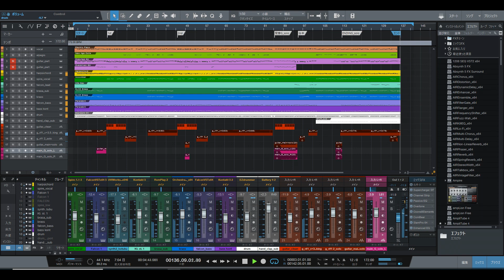★★Wonderful opportunity／B'z ‹音源のみ›（耳コピー：再編）Music by DAIDAK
Wonderful opportunity／B'z　‹音源のみ›
音源のみのご依頼のためＵＰします。

①DAW：PRESONUS（Studio One4.6）
②GUITAR：
        etc.
③AMP_SIMULATOR：
  　   LINE6（POD HD500Ｘ：HARD）
　　 NATIVE INSTRUMENT（GUITAR RIG：SOFT）
　　 IK MULTIMEDIA（AMPLITUBE4：SOFT）
　　etc.
④MUSIC_SOUCE：
　‹SYNTH＆STRINGS、SAMPLER›
　　NATIVE INSTRUMENT
　　　（KONTAKT6+KOMPLETE12 ULTIMATE+C_Edition、REAKTOR、etc）
        etc.
   ‹BASS›
　   NATIVE INSTRUMENT（REAKTOR6）
       IK MULTIMADIA（MODO  BASS）
　   TOONTRACK（EZbass）new2020/05
        etc
　‹DRUM›
　   TOONTRACK（SUPAERIOR DRUMMER3、2、EZ DRUMMER）
       NATIVE INSTRUMENT（BATTERY4）
　   FXpansion（BFD3）
　   IK MULTIMEDIA（MODO  DRUM）NEW2020/07
       etc.
⑤MUSIC_INSTRUMENTS：
　‹AUDIO_INTERFACE›
　　M-AUDIO（M-TRACK2X2M）etc.
　‹MIDI KEYBOARD›
　　M-AUDIO（OXYGEN61）etc.
　‹MIDI CONTROLLER›
　　NATIVE_INSTRUMENT（MACHINE MICRO2）etc.